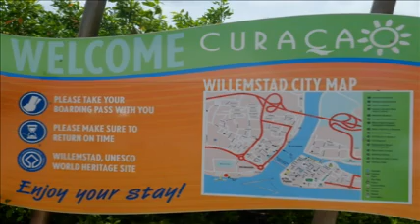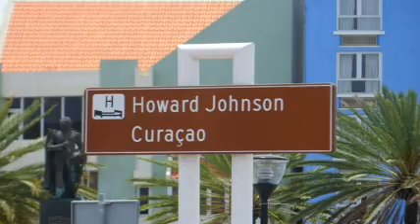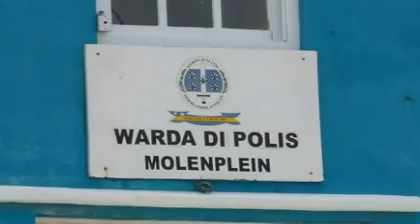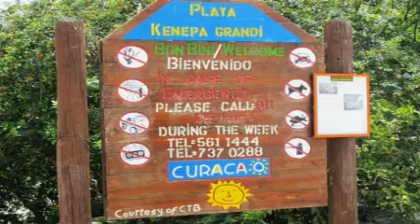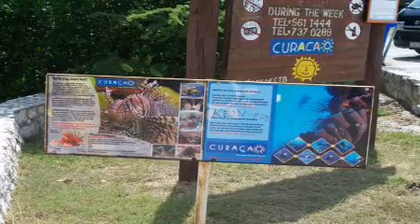Serenade of the Seas - Part #4 - Curacao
Cruise on RCL Serenade of the Seas from May 29 - June 5, 2011 from San Juan